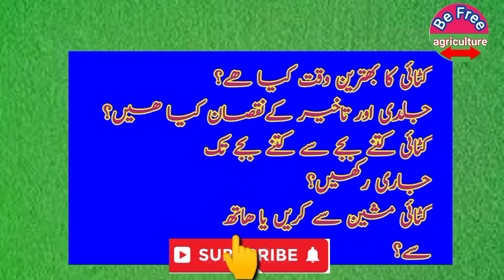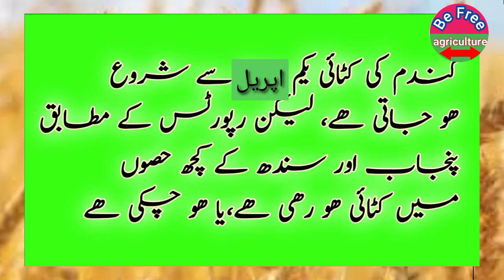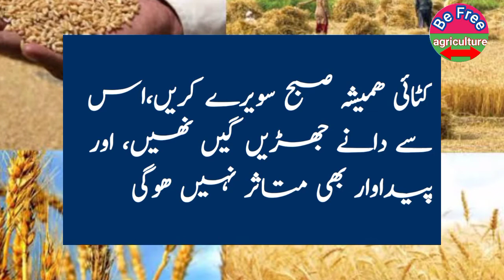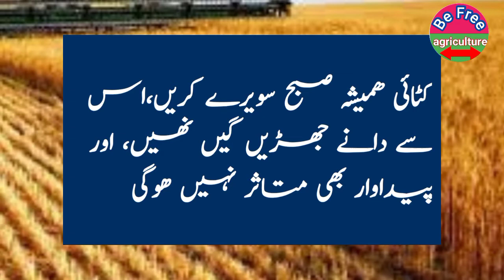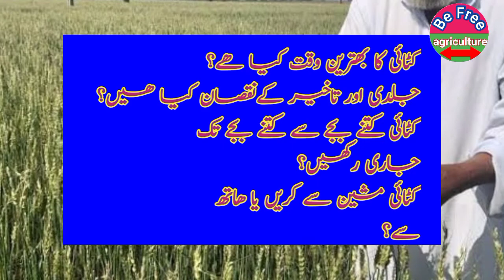when to harvest wheat।What is the best time wheat harvest?